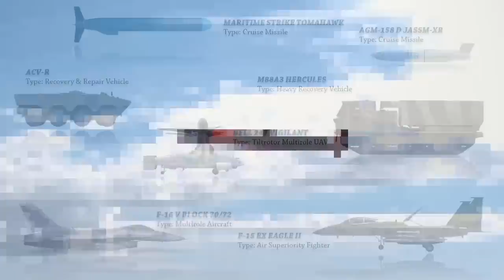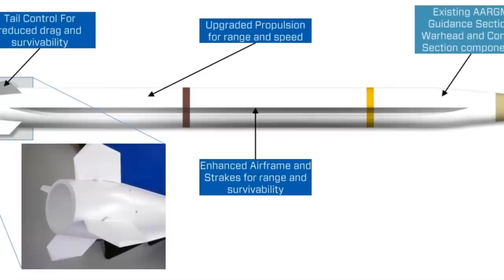The 10 Advanced Weapons of USA that will enter service in 2023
United States is the main country that has committed to developing large-scale weapons programmes. A number of US weapons have entered service in 2022, and there’s a lot more to achieve initial operating capability in 2023. Let’s check out the 10 US weapons that will enter service in 2023.